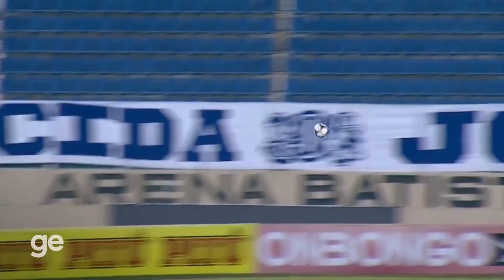OS GOLS DA 30ª RODADA DO BRASILEIRÃO SÉRIE B 2020 - PARTE 2 | ge.globo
Confira os lances jogos do sábado da 30ª rodada da Série B

⚽ Náutico 1 x 0 Sampaio Corrêa
⚽ Confiança 1 x 2 Ponte Preta

Tem gols e melhores momentos narrados, games e muita resenha.